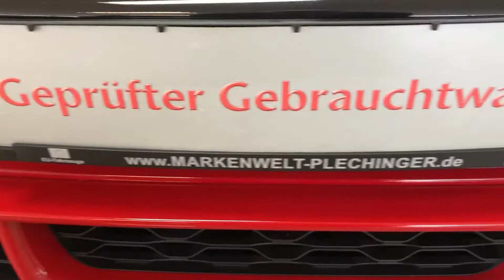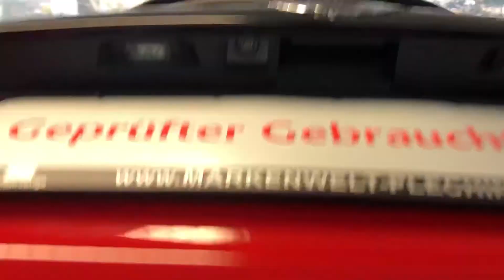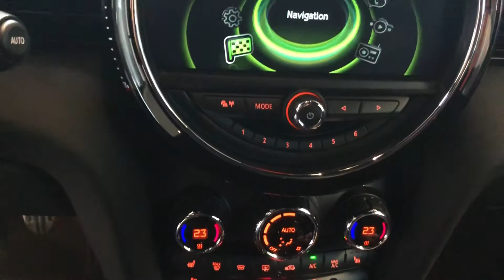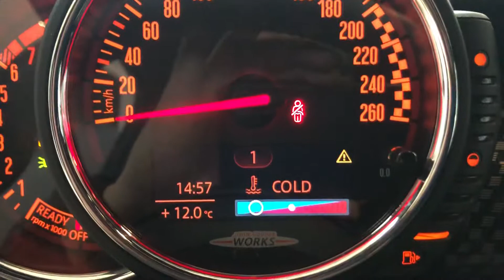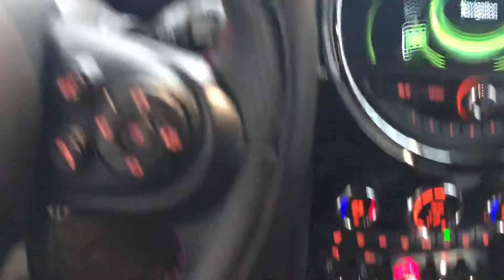11. März 2020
MINI John Cooper Works, Top Gebrauchtwagen, Garantie, Bis zu 5 Jahren Garantie möglich, Markenwelt Plechinger, Der Automakler, Markus Schoott